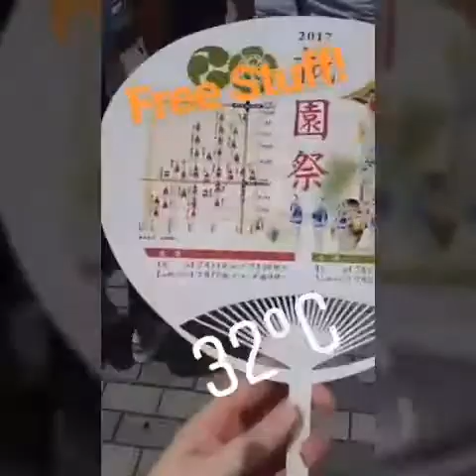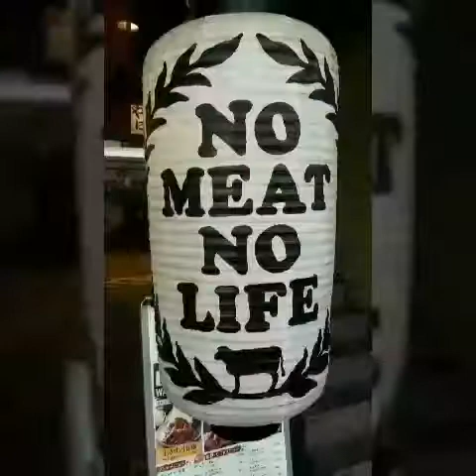Gion Matsuri Festival in Kyoto - VLOG 3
We went to Kyoto for a daytrip on Saturday. The Gion Matsuri Festival was on. So it meant a lot of food, heat and shaved icecream!